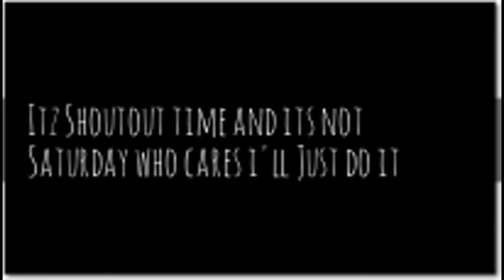Its not saturday is monday Shoutout 2